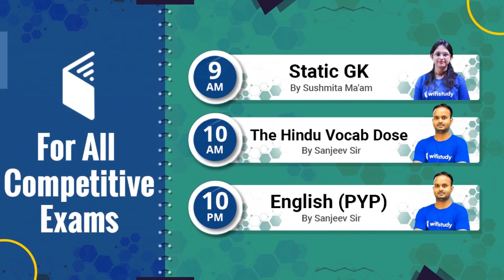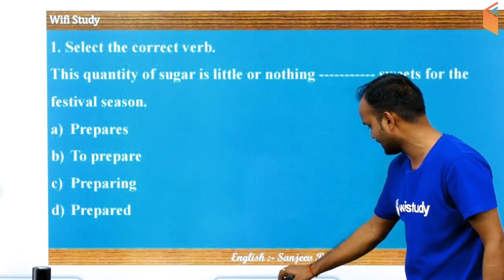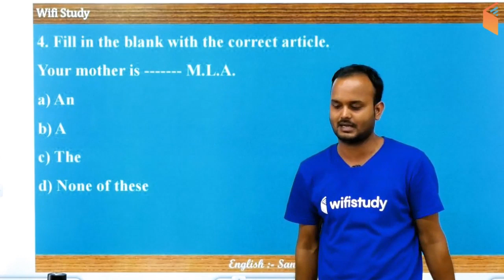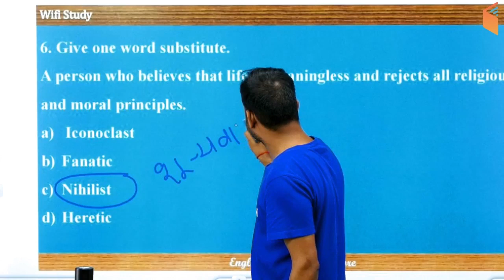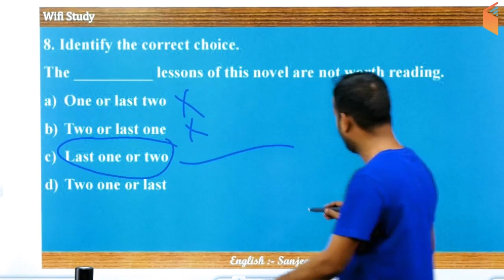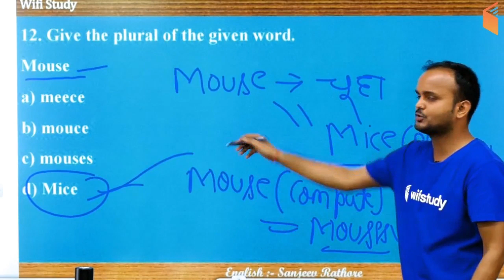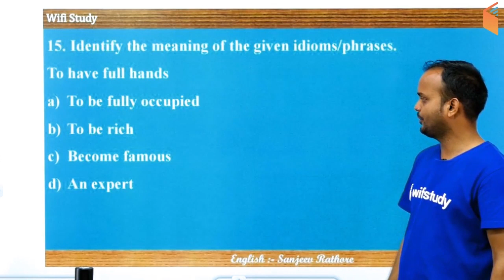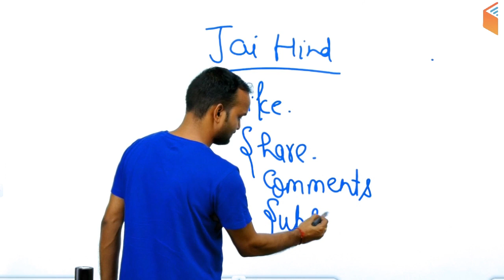8:00 PM - Air Force 2019 X & Y Group | English by Sanjeev Sir | 1000 Questions Session (Day#6)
1. One Subscription, Unlimited Access
2. Learn from your favorite teacher
3. Real time interaction with teacher
4. You can ask doubts in live class
5. Limited students
6. Download the videos & watch offline

✿ Static GK Special:
09:00 AM - Static GK by Sushmita Ma'am

✿ The Hindu Vocab Dose:
10:00 AM - The Hindu Vocab Dose by Sanjeev Sir
10:30 AM - English Booster by Sanjeev Sir

✿ HSSC 2019: (Police, Patwari, Gram Sachiv, Clerk, JE & Other Posts)
11:00 AM - GK by Sushmita Ma'am
11:30 AM - General Science by Shipra Ma'am
12:00 PM - Reasoning by Deepak Sir
12:30 PM - Maths by Naman Sir
01:00 PM - Hindi by Ganesh Sir

✿ Rajasthan Patwari 2019 :
01:30 PM - Maths/Reasoning by Sahil Sir
02:00 PM - Computer Awareness by Pandey Sir
02:30 PM - Geography by Rajendra Sir
03:00 PM - Hindi by Ganesh Sir
03:30 PM - History by Praveen Sir

✿ RRB JE 2019 (CBT-2) (Non-Tech):
06:00 PM - Physics by Neeraj Sir
06:30 PM - Computer Awareness by Pandey Sir
07:00 PM - Environment/Chemistry by Shipra Ma'am (1 Hour)

✿ Air Force 2019 X & Y Group:
08:00 PM - English by Sanjeev Sir
08:30 PM - Reasoning by Deepak Sir
09:00 PM - Maths by Dangi Sir (For Group ‘X’ Trades)
09:30 PM - Maths by Naman Sir (For Group ‘Y’ Trades)
10:00 PM - General Awareness by Sandeep Sir
Special Class - Physics by Neeraj Sir